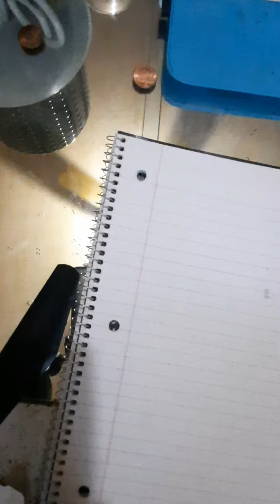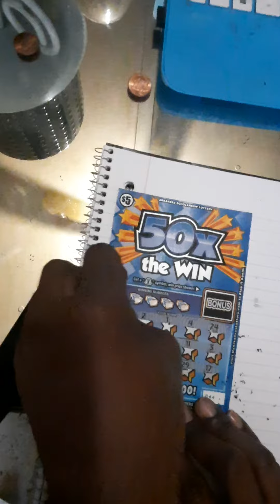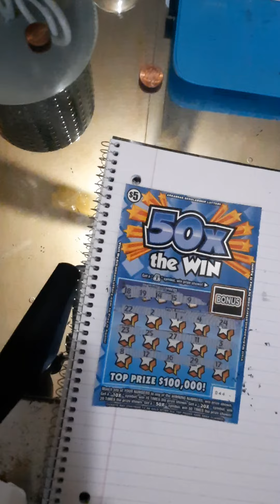50x the Win Scratch Off Review